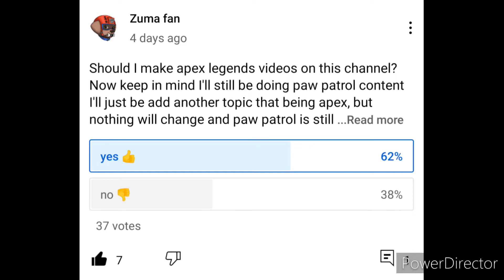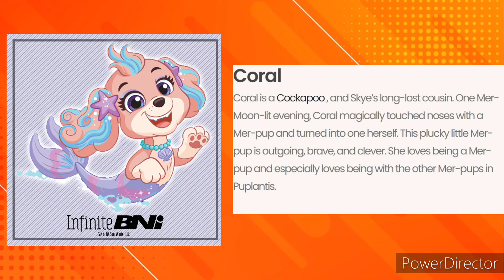new information revealed about Coral and the new villain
Looking forward to seeing this subseries,
Who else?